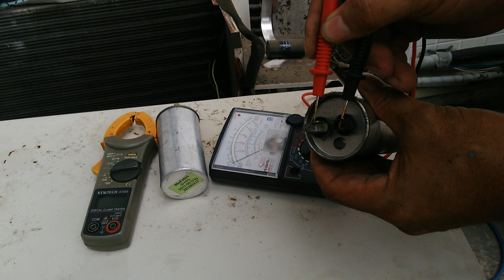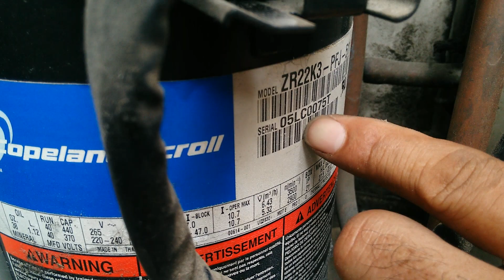แนวทางการตรวจเช็คซ่อมแอร์ CENTRAL AIR รุ่น CCS-SNF20SCL อาการ เปิดสักพักคอมเพรสเชอร์ตัด ตอนที่ 2